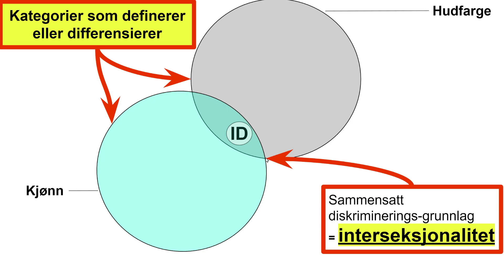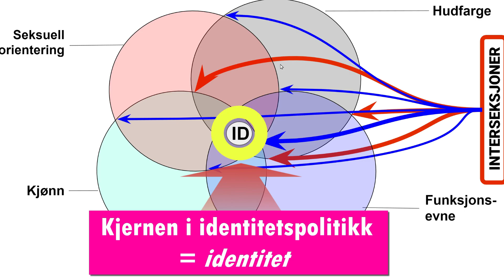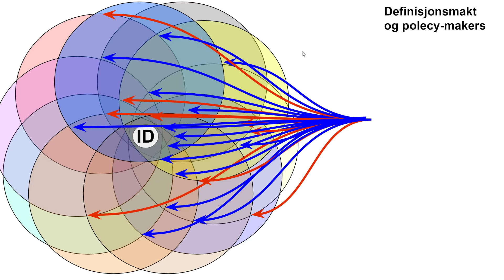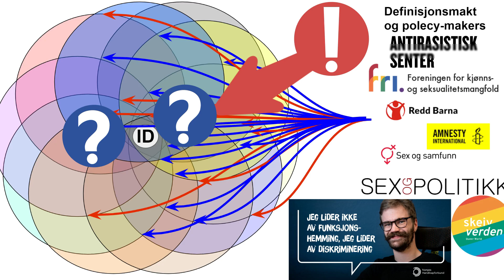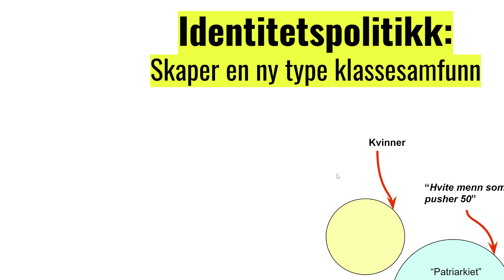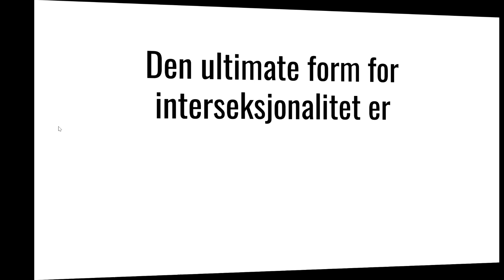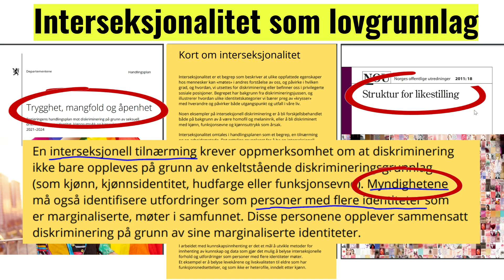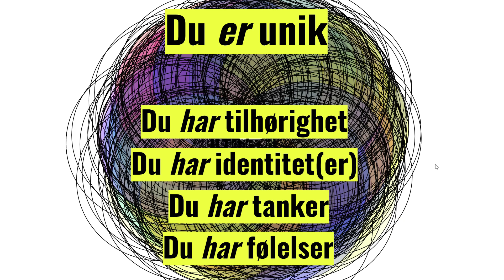Woke og staten bruker interseksjonalitet for å bedømme diskriminering - Hva er interseksjonalitet?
Interseksjonalitet er det som har gjort at "woke" har tatt helt av i den vestlige verden og danner på en måte grunnmuren i identitetspolitikken.

Ved å bruke "interseksjonalitets-briller" ser vi diskriminering over alt. Et menneskes identitet er i følge interseksjonell tilnærming sammensatt av ulike minioritetsidentiteter med behov for vern. De som går ut over dette vernet må adresseres og straffes. Lovene er allerede endret og tilpasset interseksjonalitet, så det er på tide å forstå hva denne makt-anordningen dreier seg om.